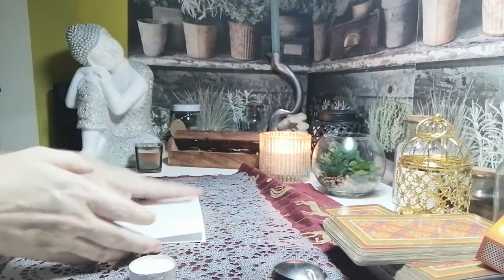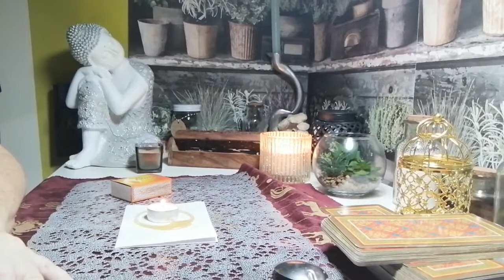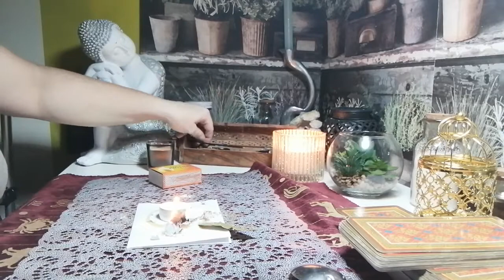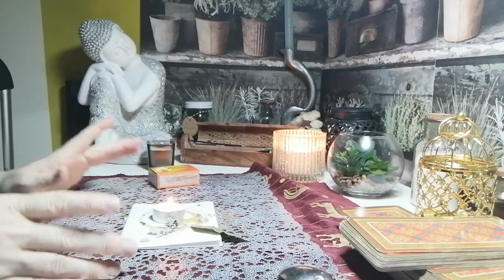Abrecaminos, Dinero, trabajo, salud❤️🙏🍀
Materiales
Velita blanca
Miel
Sal marina gorda
Papel
Boli
Hoja de laurel

Oracion
quiero que el camino se me abra no haya obstáculos no encuentre piedras terceras personas hombre y mujer para hacerme daño me voy a abrir el camino el camino porque necesito ( vuestra petición)
Dejar que se consuma la vela